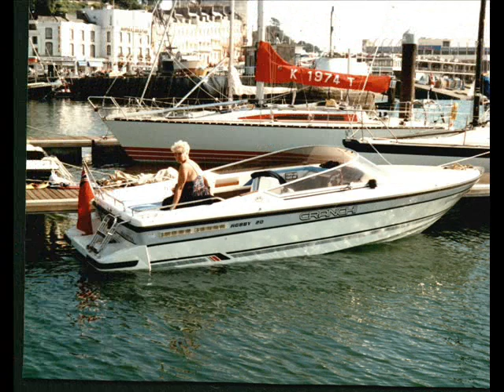BOATS PHOTOS LOTS OF THEM + MUSIC [ by The Tremeloes ]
If you like boats this is for you lots of pics to look at and listen to that great group The Tremeloes still going strong today here and abroad after over 40 yrs. Enjoy